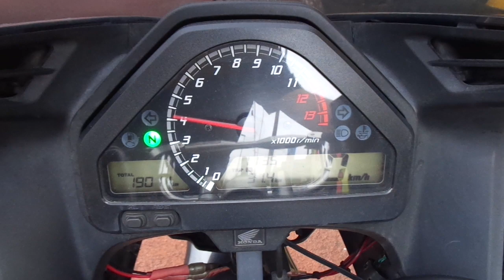VTR-F 中古車 バイクショップ名:アットバイク